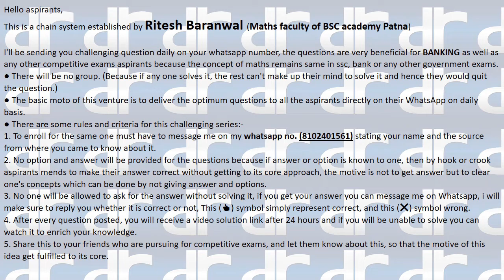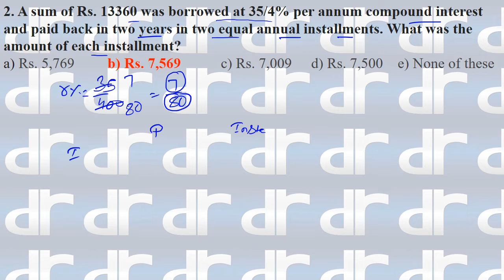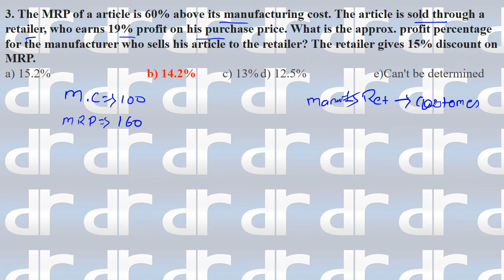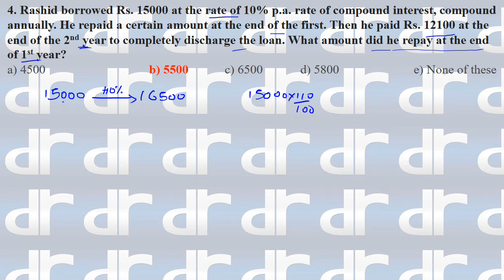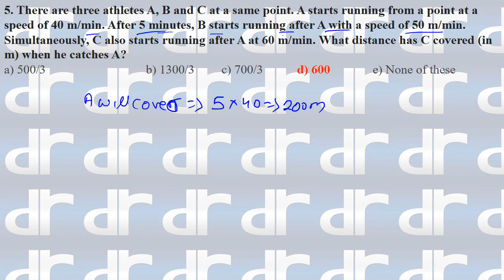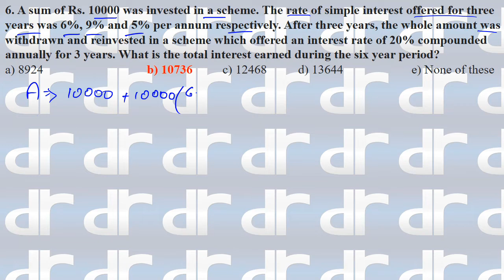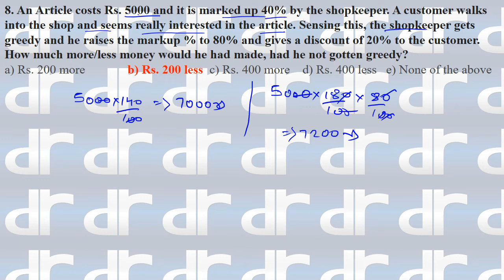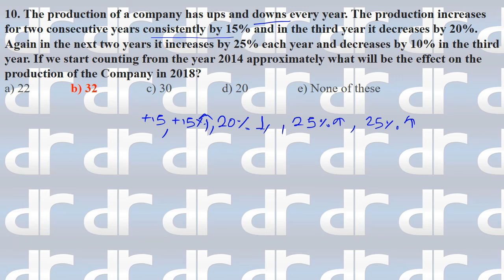TOP-10 HIGH LEVEL QUANT FOR SBI PO 2019|| BANKING QUANT SERIES || BY RITESH SIR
2. No option and answer will be provided for the questions because if answer or option is known to one, then by hook or crook aspirants mends to make their answer correct without getting to its core approach, the motive is not to get answer but to clear one's concepts which can be done by not giving answer and options.
3. No one will be allowed to ask for the answer without solving it, if you get your answer you can message me on Whatsapp, i will make sure to reply you whether it is correct or not, This (👍) symbol simply represent correct, and this (❌) symbol wrong.
4. After every question posted, you will receive a video solution link after 24 hours and if you will be unable to solve you can watch it to enrich your knowledge.
5. Share this to your friends who are pursuing for competitive exams, and let them know about this, so that the motive of this idea get fulfilled to its core.

rrb alp
rrb